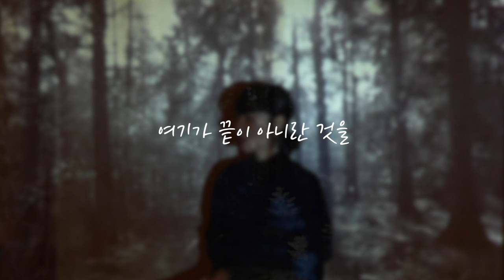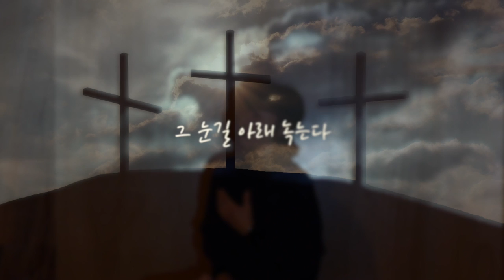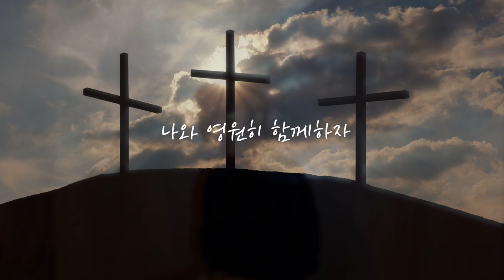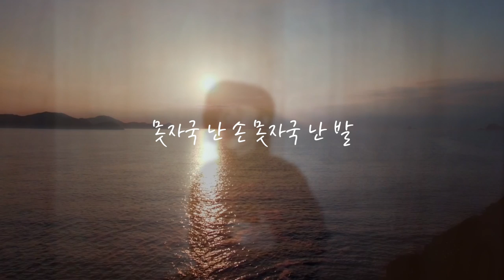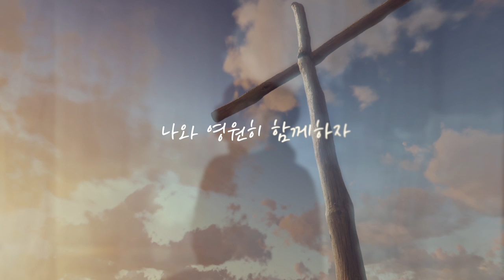헬렌 프로젝트 - 십자가에서 (뮤직비디오)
절망이 만연한 세상에서 희망을 노래하는 '헬렌프로젝트'
그 첫번째 프로젝트 '올려드림'

CCM그룹 디바소울의 리더로 활동하며 '너와 내가 하나 되어', '그래도가자'등의 곡을 작사, 작곡한 싱어송라이터 '이혜련'이 '헬렌프로젝트(Helen Project)'로 음악 영역을 확장한다.

'십자가에서 주님이 나를 바라본다 나의 자랑도 나의 욕심도 그 눈길 아래 녹는다.'

'예수님이 십자가에서 나를 바라보시는 눈빛이 선명한 그림으로 펼쳐지고 그것을 멜로디로 그려냈다'는 이혜련은 악상이 떠오르기전 '그림'이 먼저 떠오르고 그 이미지들을 노래로 표현하는 방식의 곡을 많이 써왔다. '황반변성'으로 실명의 위기를 마주한 이후 그녀의 노래속에는 '빛'으로 다가오신 하나님에 대한 묵상이 고스란히 담겨있다.

이번 곡은 '십자가에서'를 만들때부터 떠올렸던 목소리인 '장정은'이 함께 했다. 7년간 페이먼트밴드의 보컬사역을 내려놓고, 2015년 솔로앨범으로 멋지게 홀로서기한 CCM가수 장정은. 10살이 되어 발견한 선천적인 지병으로 사망선고를 받은 그녀가 주님께 드리기로한 목소리! 살아있는 것,노래하는 것 자체가 기적인 그녀의 목소리에는 깊은 소울이 묻어나온다. 작곡가와 많은 교감을 하며 같은 그림을 그려나간 장정은은 가사를 누구보다 깊이 이해하며 목소리로 표현하였고 이 곡에 많은 애정을 쏟아 최선으로 최고의 작품을 만들어내었다.

편곡과 프로듀싱으로는 '진선교'가 힘을 실어 주었다. 오스트리아 빈 사립음대 재즈피아노과를 졸업하고 영화음악감독 이병우의 공연 세션과 국악 실내악[DiaKorea Quartet]등 다양한 음반활동과 교수로서 제자 양성을 하고있는 그는 이번 곡의 스케치를 듣고 먼저 편곡 제안을 하였고 영화음악을 듣는 듯한 스트링 편곡을 만들어냈다.

한편의 영화음악을 듣는 듯한 오케스트라 사운드를 선물한 'London Strings'. 진선교의 스트링 편곡에 숨을 불어넣어준 'London Strings'는 런던 필하모닉 오케스트라의 단원과 런던에 있는 헐리우드 영화 전문 녹음 세션들로 구성되어 있으며 '인터스텔라','007스카이폴','킹스스피치', '헝거게임'등의 영화음악을 작업한 베테랑들이다. 세계적인 녹음 스튜디오이자 영국의 문화유산이기도 한,우리에게는 Beatles와 U2의 녹음실로 알려진 [Abbey Road Studios]에서 녹음이 진행되었다.

이 한곡에 6개월의 시간과 정성이 부어졌다. 이혜련 혼자가 아닌 함께 작업한 이들이 같이 올려드리는 이 노래가 많은 이들의 가슴에 울림을 줄 수 있기를 기대해 본다.